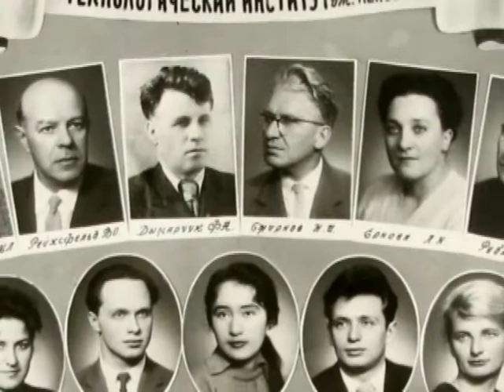2012 г, Дорогие лица на старых фотографиях 1957-1962 г. Однокурсники ЛТИ , каф СК и ООС.часть4